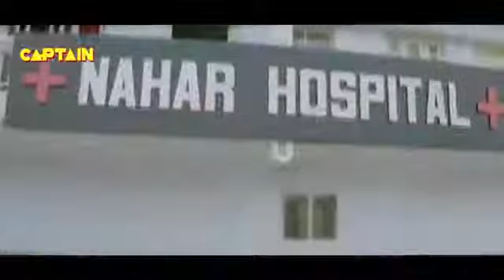Mithun Chakravarti ka action 🇮🇳